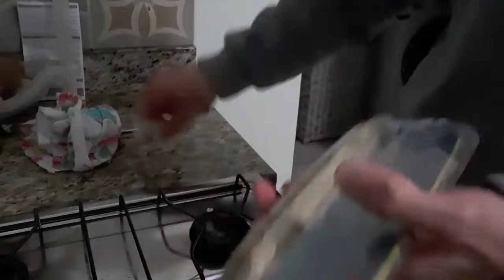DLG POD parte 1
Vídeo está 4 vezes mais rápido. Tempo total de trabalho foi de 4 horas. No próximo vídeo a construção do nose cone e o suporte para asa. Parte 2 no link abaixo.